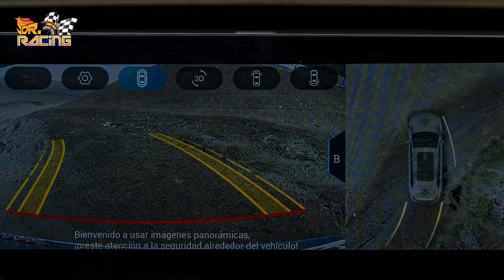Presentación Nueva Chery Tiggo 8 Pro Max AWD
Chery Perú es el primer país de la región en lanzar su nueva SUV insignia, la New Tiggo 8 Pro Max, versión AWD de la serie Tiggo 8. Este vehículo está pensado para las familias peruanas que buscan calidad, comodidad y gran tecnología. La Tiggo 8 Pro Max sigue el concepto de “viaja en primera clase donde quieras”, ofreciendo a las personas el disfrutar de grandes experiencias de manejo en la ciudad o en el campo con el confort y la seguridad que distinguen a los vehículos de Chery.